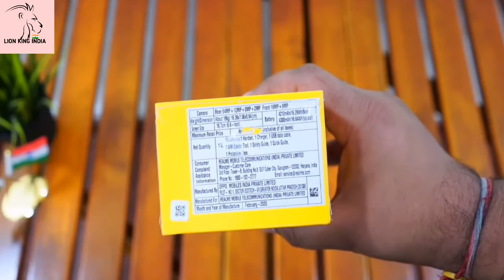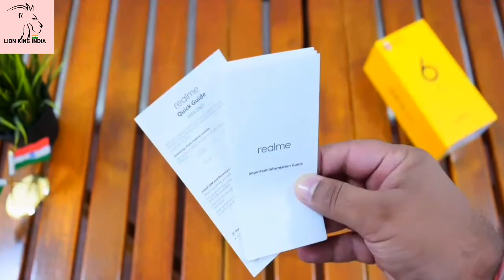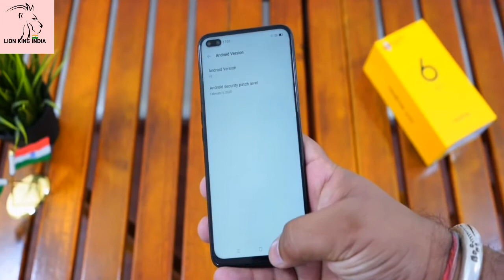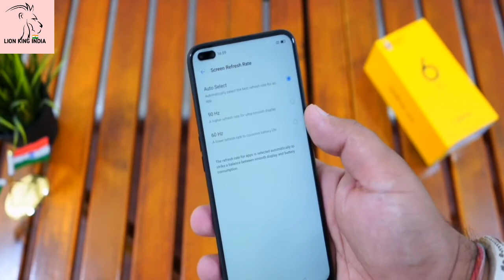Realme 6 Pro Unboxing and First Look || Its Good in 17999 ?